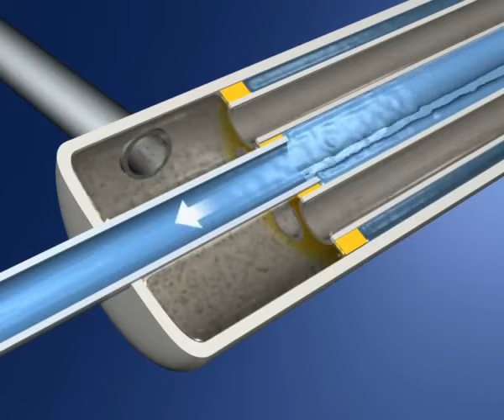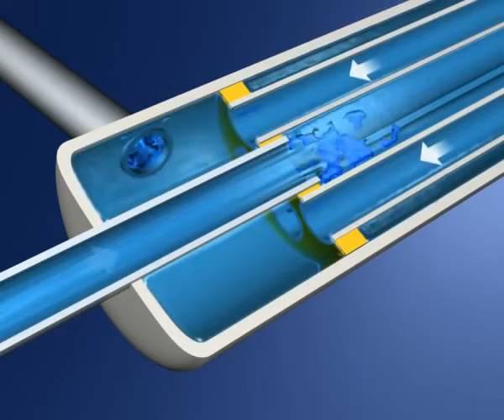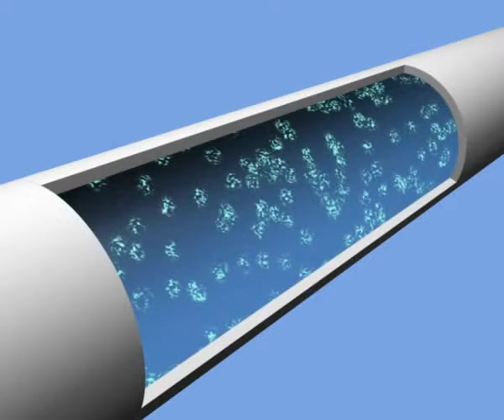RO Membrane Operation